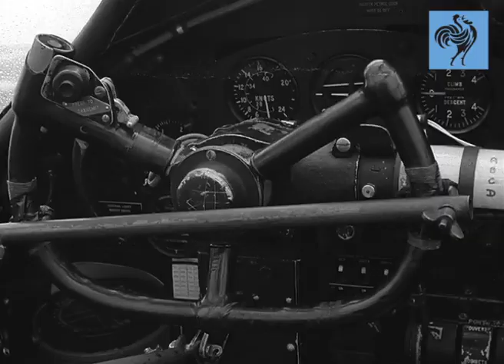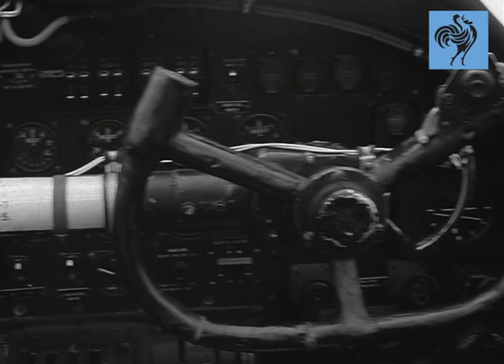The "Dam Buster" Pilots Reunite on the 24th Anniversary (1967) | War Archives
Pilots from the famous Operation Chastise reunite on the 24th anniversary in 1967. The "Dam Busters" carried out an attack on German dams causing catastrophic flooding of the Ruhr valley and of villages in the Eder valley.